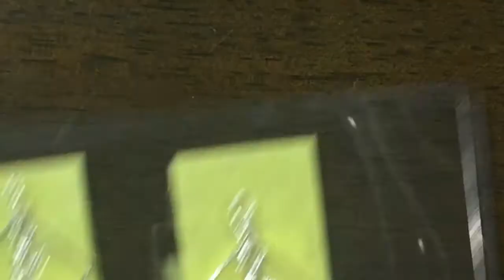【Part018 初心者 レジン アクセサリー】2018年のラッキーカラーを使って、ピアスを作りました！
風水的にみた、2018年のラッキーカラーを調べて作ってみました。今回もクラフトワイヤーが活躍していますが、いつもと違う使い方をしています！